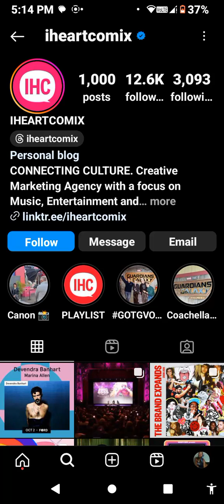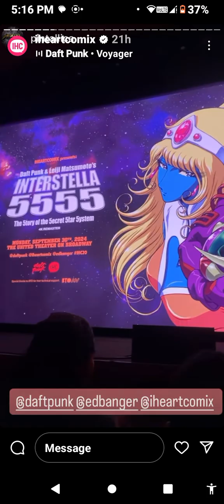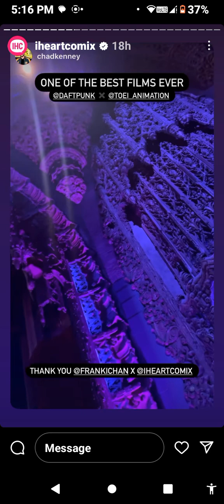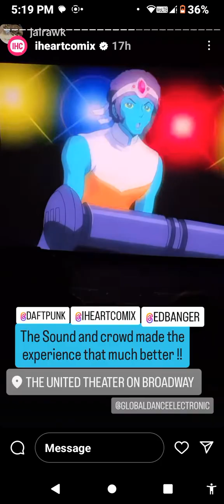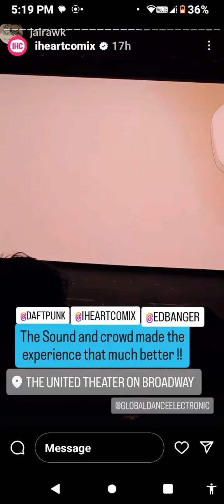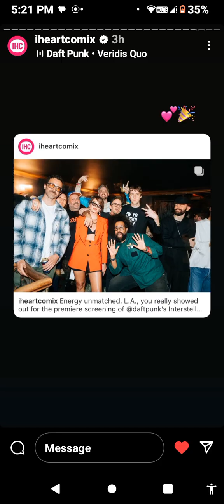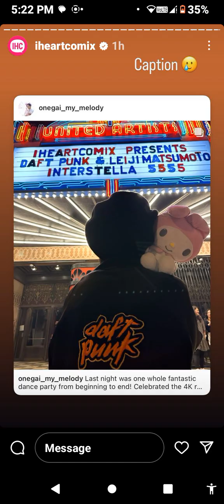Interstella 5555 4K Remaster Screening # screen 20241001 172219